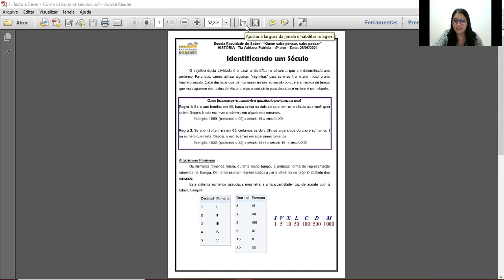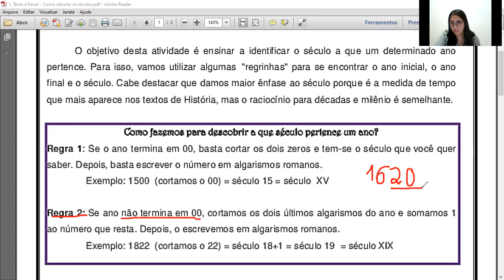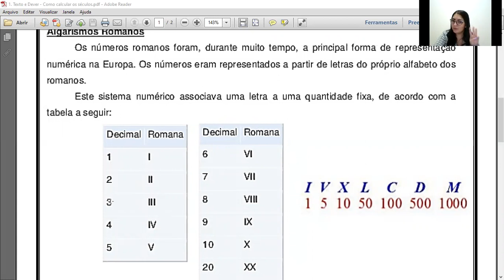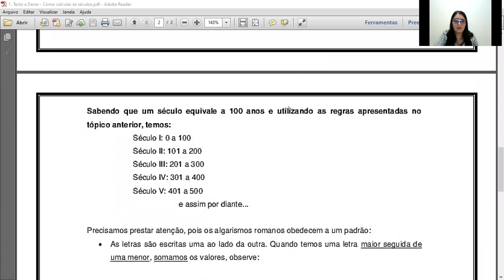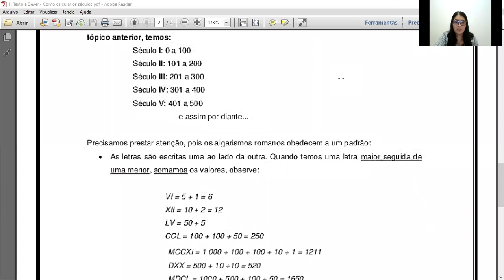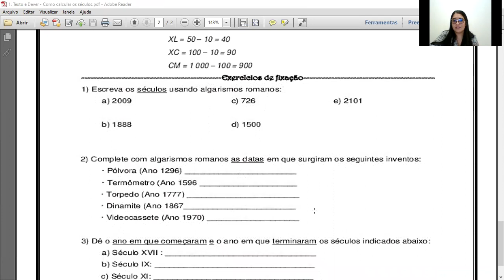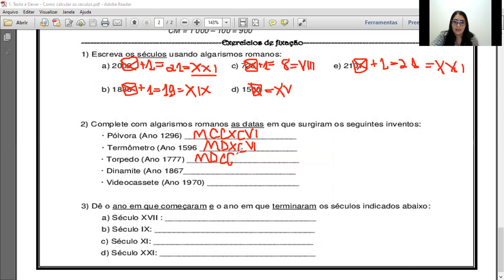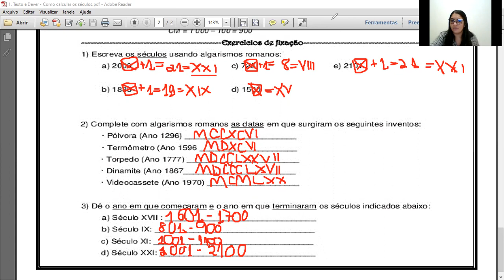Calculando anos e séculos - Aula de História - 5º ano (28/06/2021)